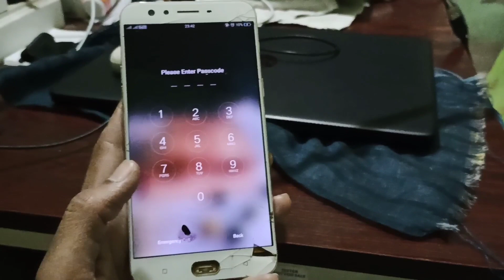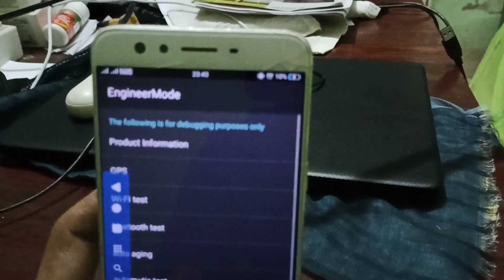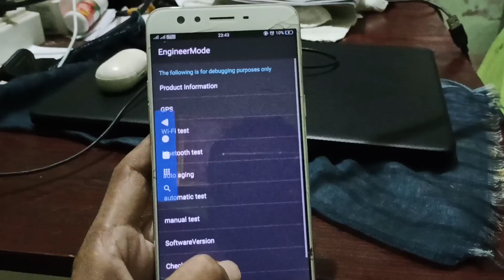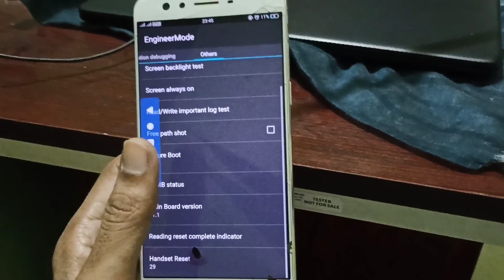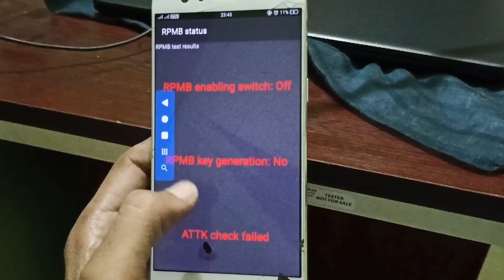Unlock all Oppo Realme password lock without Computer in just 5 minutes without Data Loss